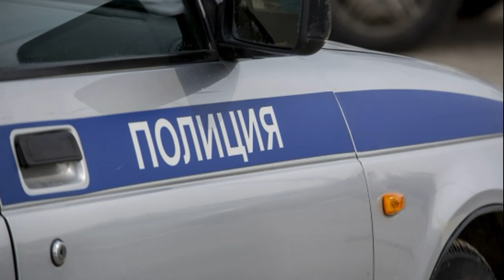Реанимируемый пациент очнувшись, вдруг напал на врачей с ножом